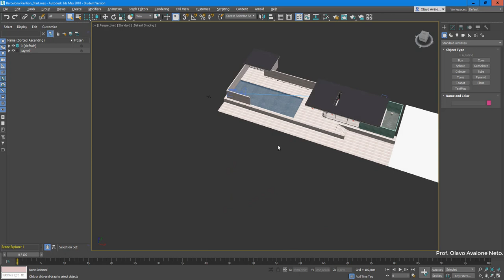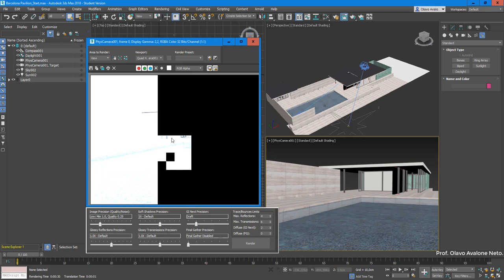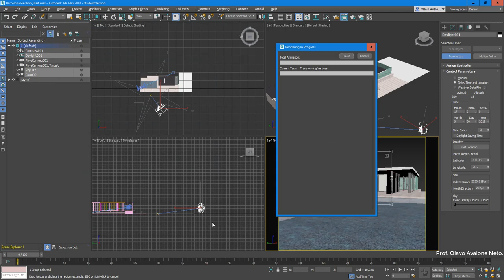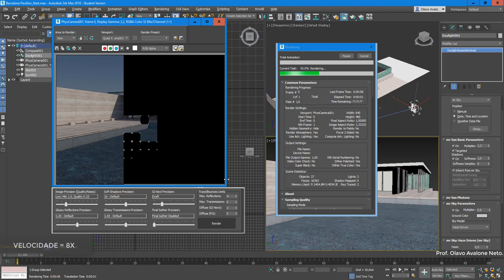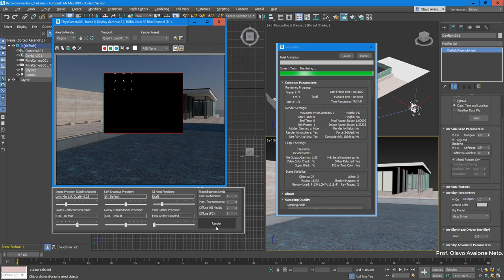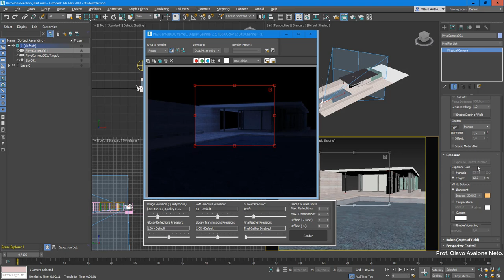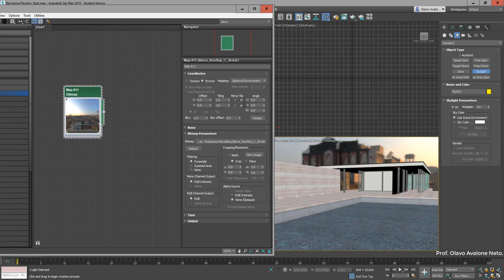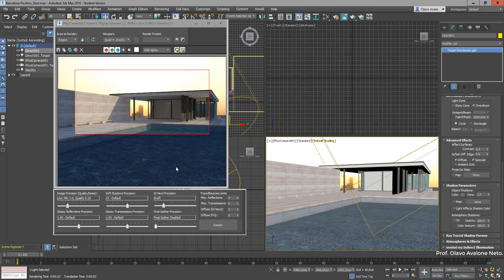Modelamento Virtual I 2019.1 - Aula 06 - Iluminação Exterior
Mostra como configurar iluminação básica para ambientes exteriores utilizando daylight system ou utilizando luzes standard.